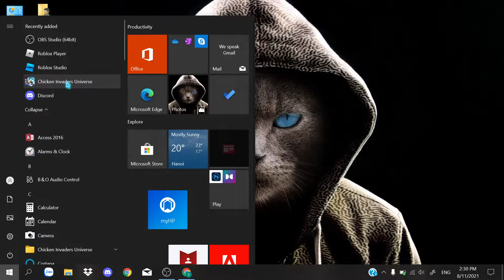random boss :/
chicken invaders universe
my hand hurt and suffer
plasma is good :)
well i will come back
Maybe daily..